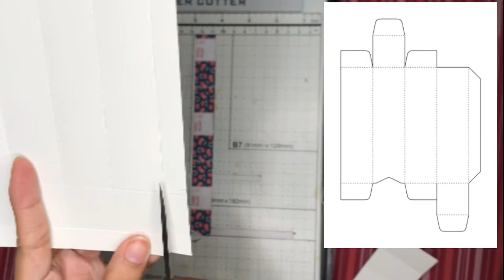Liptint Box Making | Using We R Memory Keeper Scoring Board | Manual